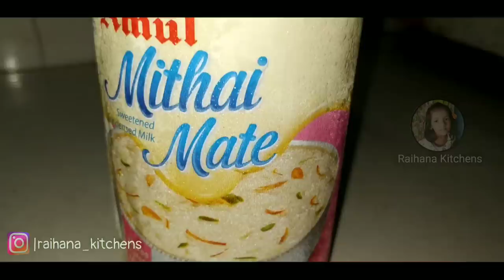Friday Lunch menu | Mutton Thalicha | Mutton White Kurma | Birni Kanji | Routine video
Hi friends intha video va fulla paarunga and pudicha like pannunga pidikkalai na dislike pannunga.But kandippa support pannunga.